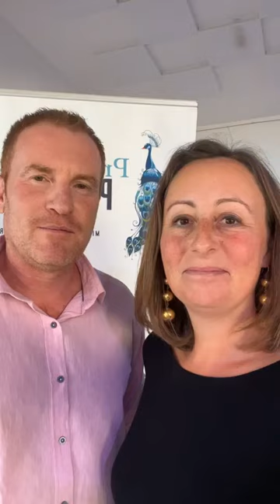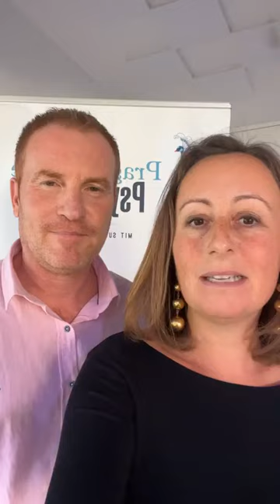Tanzt du mit anderen oder machst du dich klein?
Dürfen wir um diesen Tanz bitten? 🤗

Wenn du mit Menschen zu tun hast, gehst du oft in deren Welt oder erlaubst du dir, den Tanz zu führen?

Wie wäre es, wenn deine Beziehungen ein spielerischer Tanz sein könnten - in dem mal der eine führt und mal der andere, je nachdem wie es die Situation erfordert?

Wie wäre es, wenn du deine Beziehungen so kreieren könntest, dass sie dir ein echter Beitrag sind?

Du bist herzlich eingeladen, zu erforschen, wie das für dich aussehen kann - beim neuen Kurs "Eintauchen in den Tanz der Möglichkeiten in Beziehungen" mit Susanna Mittermaier und Jürgen Funk!  😊